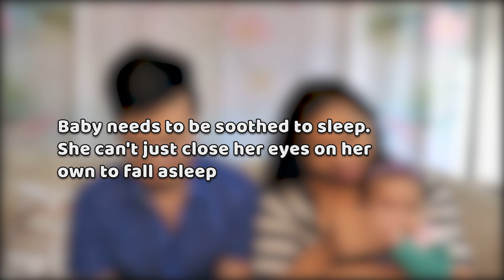10 Things I Learned About Being A New Dad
10 Revelations from a new father's perspective:
1. Didn't know I was gonna cry
2. Didn't want to go back to work
3. Change in night routine to accommodate baby's needs
4. Fell so in love with baby so fast
5. Surprised how often baby eats & sleeps
6. Don't understand why baby can't sleep on her own
7. Surprised I'm able to sleep at night coz baby sleeps well
8. Face merge app looked hideous (didn't expect to make cute baby)
9. Work helps to maintain my sanity. Long weekends mean by Monday, we're at each other's throats
10. Date nights are tricky and almost nonexistent

Calgary Alberta T3L 2V0 Canada